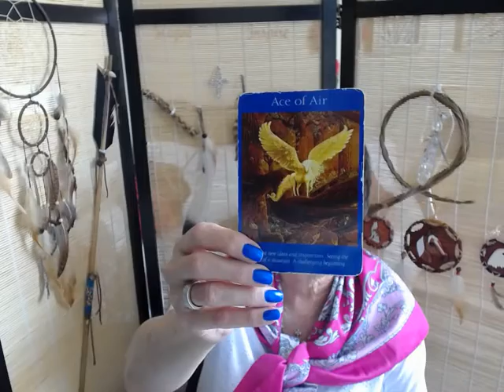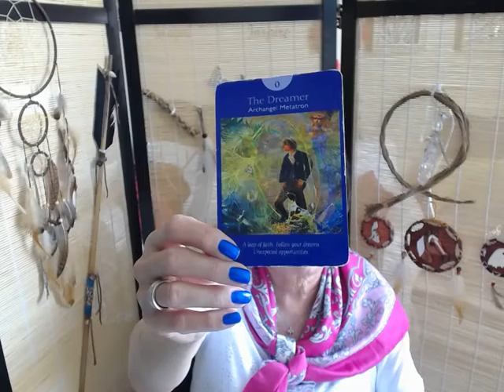Scorpio Weekly Angel Tarot Reading for Apr. 18 - 25 2016